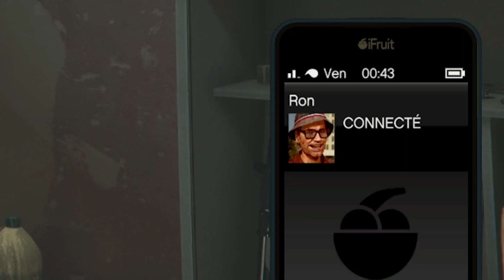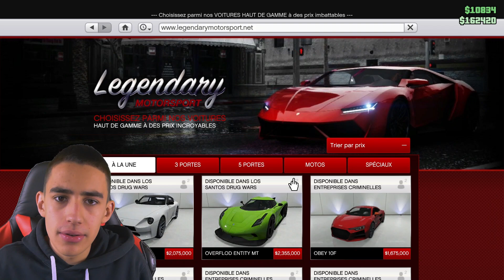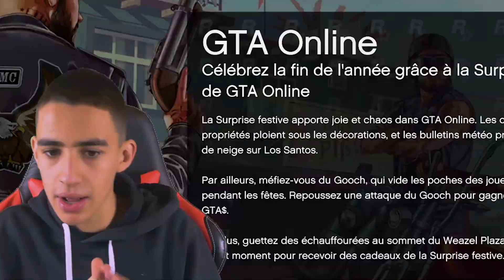LE PERE NOEL sur GTA...